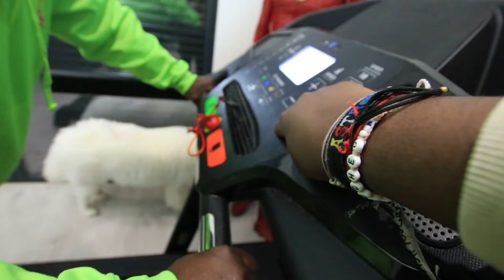TRANSFORMEI MEU PAI EM UM ARTISTA TRAP !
Neste momento só falta o meu pai fazer uma musica de trap, quem concorda também ?